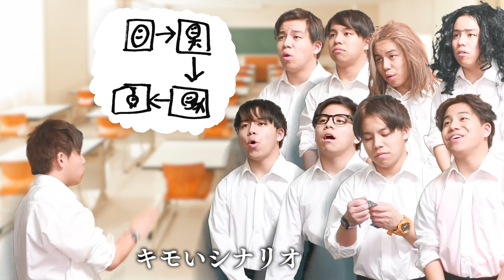【旅立ちの日に】全部韻を踏んだら歌詞を変えても違和感ない説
ファンレターはこちらへ↓
〒106-6137 東京都港区六本木 6-10-1 六本木ヒルズ森タワー 37階UUUM株式会社　つるつるTV宛